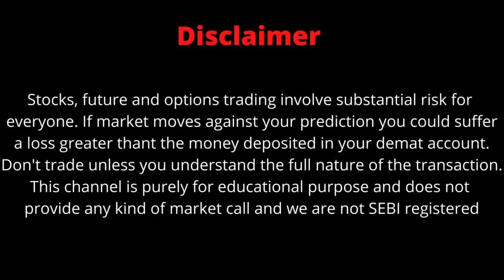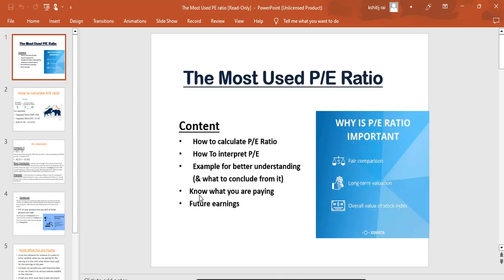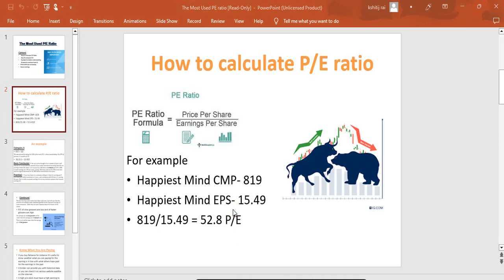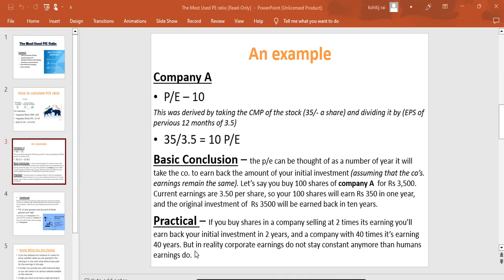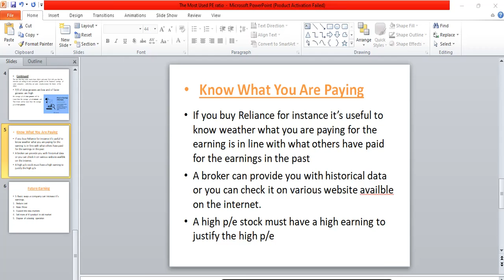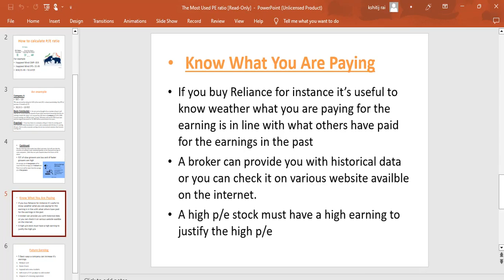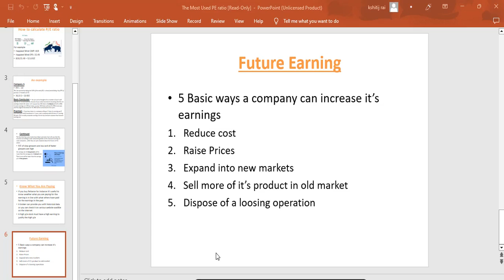P/E Ratio Explained In Hindi | P/E Ratio basics In Stocks Market | How To Estimate Future Earnings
P/E Ratio Explained In Hindi  | P/E Ratio basics In Stocks Market | How To Estimate Future Earnings | P/E Ratio Explained In English
FOLLOW ME FOR MORE
price to earnings
price to earnings ratio
price to earnings ratio explained
what is a good price to earnings ratio
p e ratio share market
share market me p e ratio kya hota hai
p e ratio in share market tamil
p e ratio in share market english
what is a p/e ratio in stocks